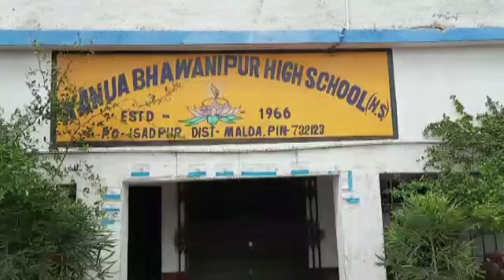23 4 20 MALDA GMT NEWS